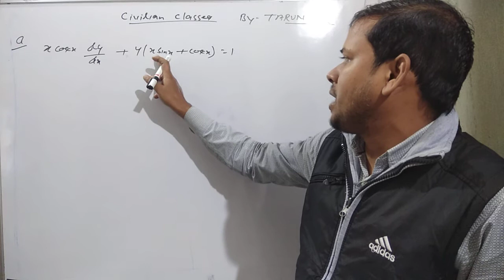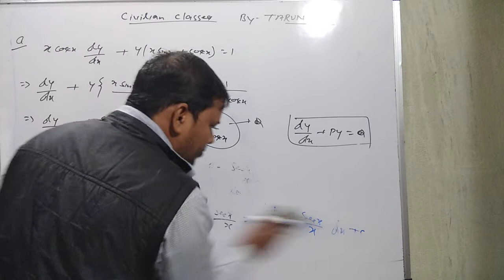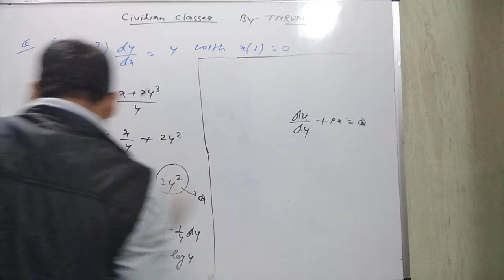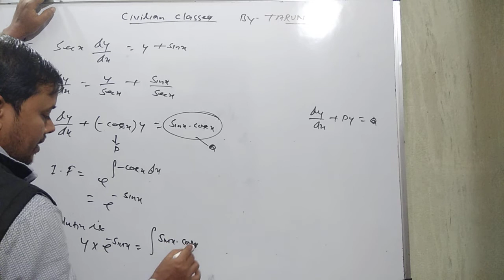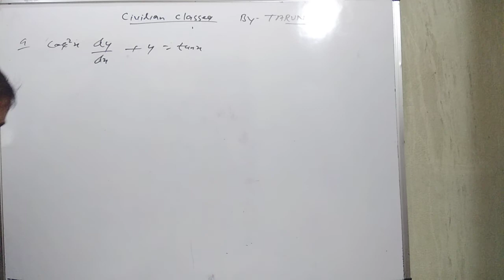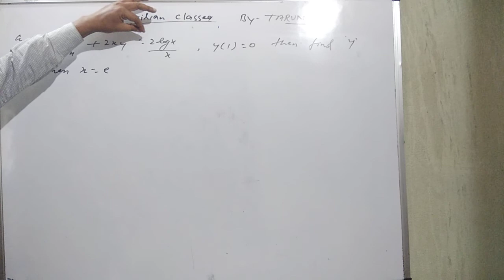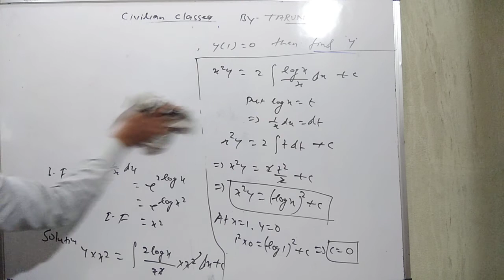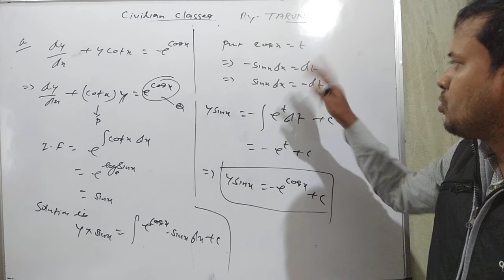L49!! Applied mathematics (for 3rd semester all branch) by Tarun sir...